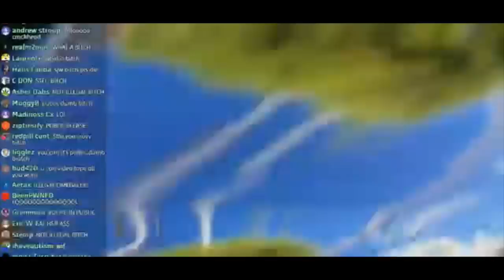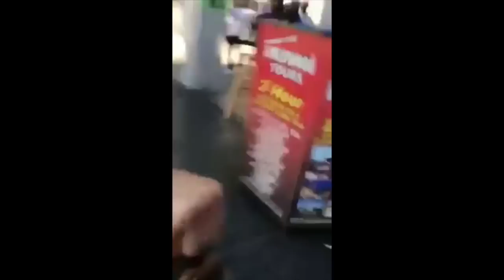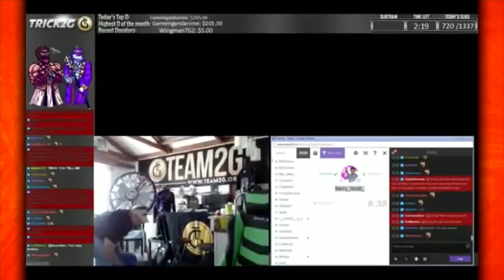Why I'm Skeptical of Live Streamers (IRL) | AndrewSays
I do love Ice Poseidon & Hampton Brandon, though.

Hampton Brandon is banned but he is @hamptonbrando on twitter/@hmptnbrndn on Instagram - just search him on YT for his videos.